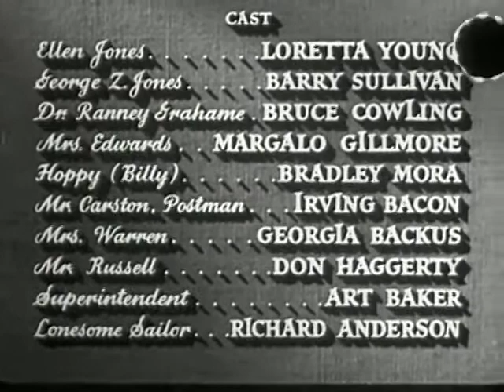Cause for Alarm! (1951)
An invalid husband wrongly believes his wife and doctor are conspiring to kill him and outlines that suspicion in a letter, which causes a serious concern when he ends up dying anyway.